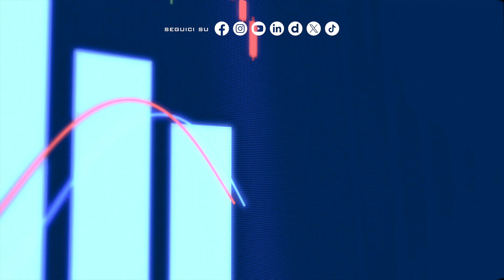Fisco, la priorità del Governo è stanare i grandi evasori